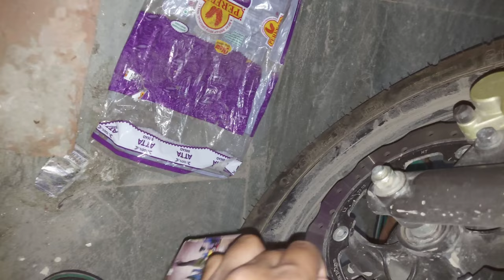AAJ ISKO KYA HO GAYA 😒 HAMEN HI DEKH KAR BHAUNK RAHA HAI 👏😨